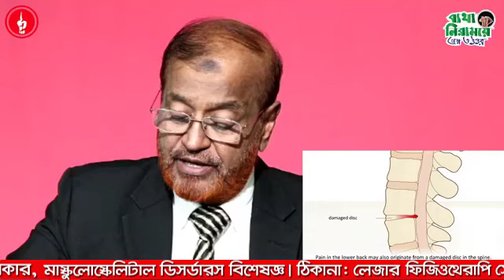৫ বছর যাবৎ ঘাড়ের ডান পাশ্বে ব্যথা! জেনে নিন সমাধান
৫ বছর যাবৎ ঘাড়ের ডান পাশ্বে ব্যথা! জেনে নিন সমাধান

► ভারী জিনিস উঠাতে গিয়ে ব্যথা হলে কি করবেন?

৪৪/৮, পশ্চিম পান্থপথ, ঢাকা। (44/8, West Panthapath, Dhaka)